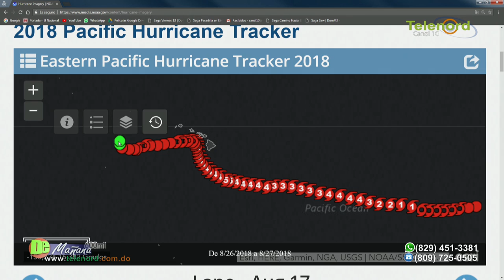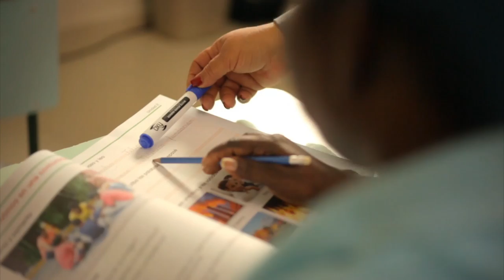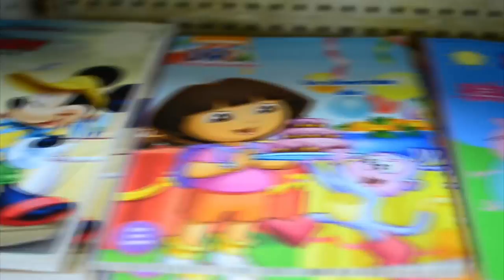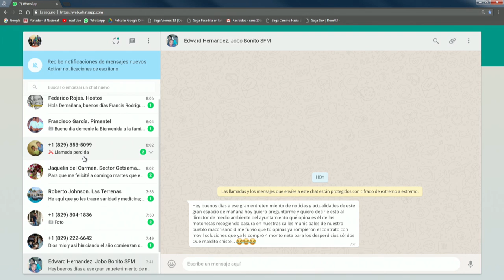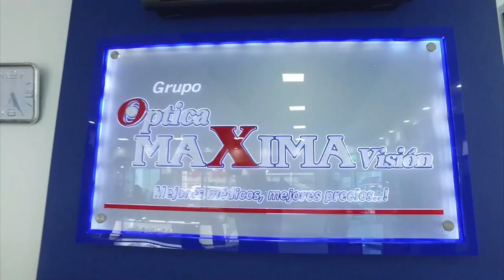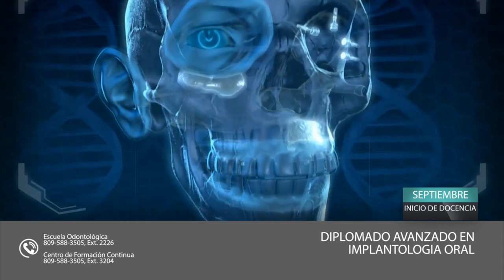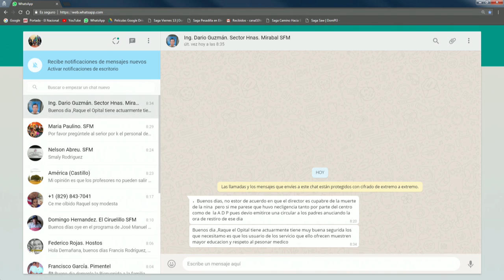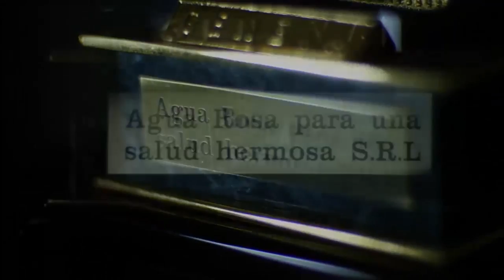DE MAÑANA 11/09/18